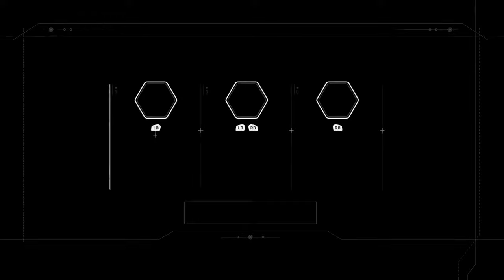Star Wars Battlefront 2: Campaign Part 2 W/Xbox Live Madness Enjoy & Thank You Subscribers :)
Star Wars Battlefront II is an action shooter video game based on the Star Wars film franchise. It is the fourth major installment of the Star Wars: Battlefront series and seventh overall, and a sequel to the 2015 reboot of the series. It was developed by EA DICE, in collaboration with Criterion Games and Motive Studios, and published by Electronic Arts. The game was released worldwide on November 17, 2017 for PlayStation 4, Xbox One, and Microsoft Windows..
Enjoying The new Star Wars Battlefront 2 in an Xbox Live party.Tough Nerd Toys & or Its affiliates do not share the views, comments, beliefs, and opinions of those speaking within the Xbox Live party.

Thanks for stopping by you're all the best!  :)